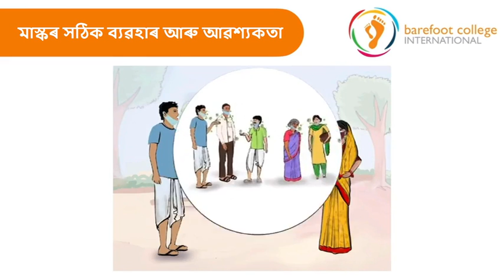Proper Masking (Assamese) | মাস্কৰ সঠিক ব্যৱহাৰ আৰু আৱশ্যকতা